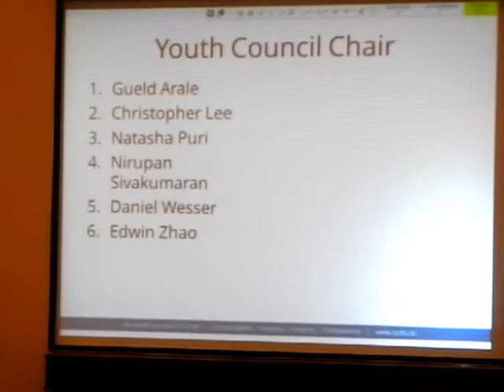HiMY SYeD - CYCTO Questions,Election of Chair City Youth Council of Toronto Saturday October 27 2012